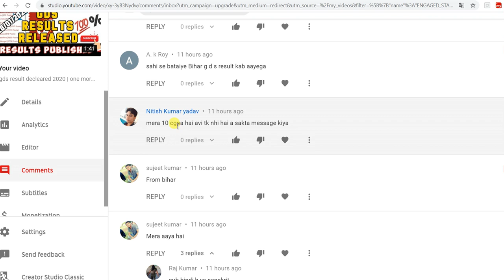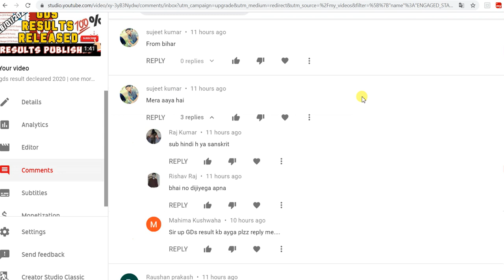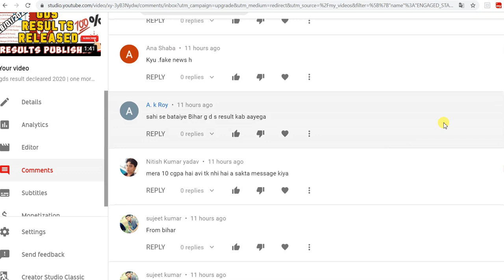gds result 2020 out | true or fake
gds result  2020 gds merit list 2020  bihar gds result 2020 latest update 2020 for
gds result latest update 2019
Assam (919 Posts)
Bihar (1063 Posts)
Kerala (2086 Posts)
Andhra Pradesh (2707 Posts)
Chhattisgarh (1799 Posts)
Telangana (970 Posts)
Maharashtra (3650 Posts)
West Bengal (5778 Posts - Cycle I
uttar pradesh up